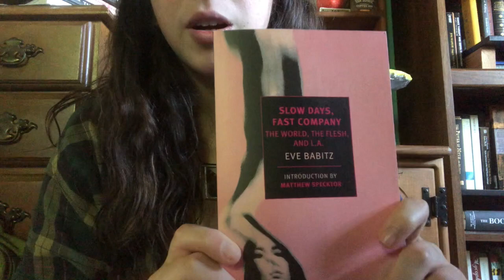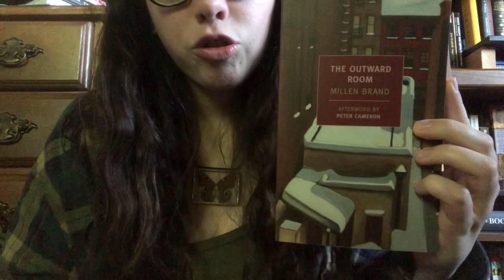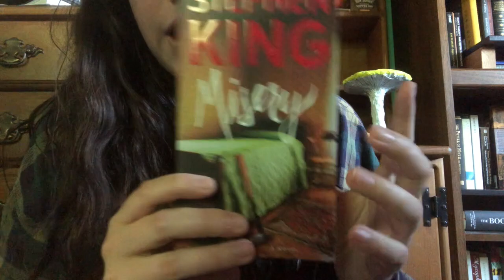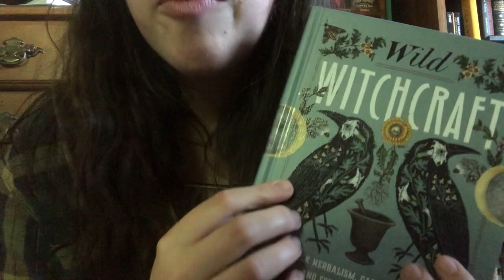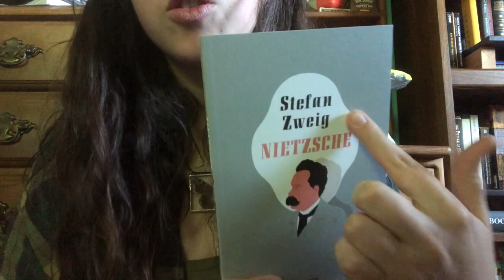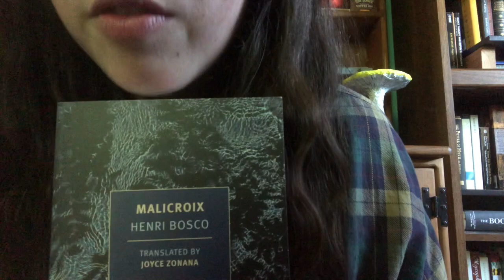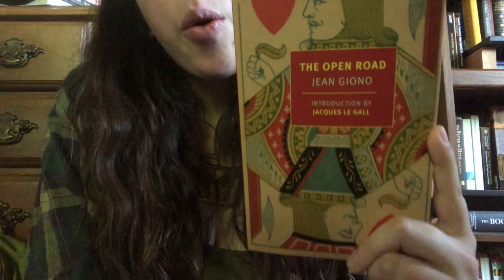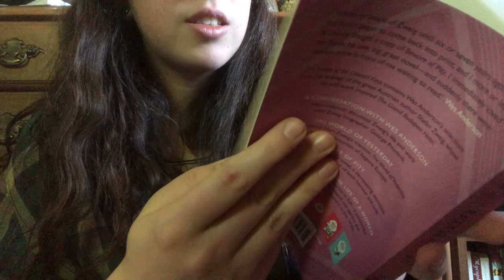asmr book haul ~ june 2022 book depository haul ~ whispered ramble, whispered reading, & tapping 📚✨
more books arrived! here is part two of my huge huge huge book haul! all of these books are from book depository (minus one that is from barnes & noble but had not arrived before i filmed the other part of the haul).

the butterfly in my necklace is an inachis io, "european peacock" butterfly! i got it at a craft fair, from an artist whose website is studio9ten.com

this video took me SO LONG to edit, the final part (part three - book outlet) is coming soon, i filmed it the same day as this, but i still need to finish editing it. there were a lot of loud noises happening in the background of this video, so i had to add a lot of jump cuts, sorry about that!

timestamps:
0:00-1:15 intro
1:16-2:03 showing you my necklace
2:04-3:30 showing you my drink
3:31-8:08 book 1 - slow days, fast company
8:09-8:40 opening the box and bookmark tapping
8:40-8:50 book 2-  the outward room
8:51-11:10 ramble about a memory/dream
11:11-13:40 book 2 - the outward room
13:41-15:23 talking about nyrb
15:24-19:55 book 3 - the land breakers
19:56-26:00 book 4 - wild witchcraft
26:01-28:56 book 5 - nietzsche
28:57-33:21 book 6 - malicroix
33:22-36:19 book 7 - the open road
36:20-40:28 book 8 - essays and aphorisms
40:29-43:27 book 9 - the society of the crossed keys
43:28-44:32 outro